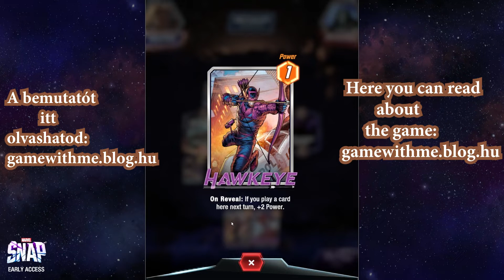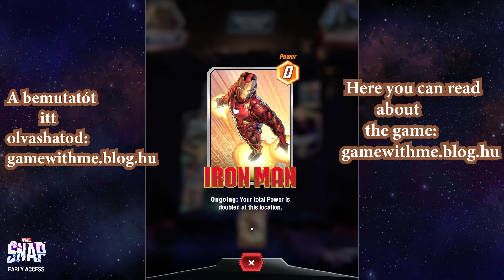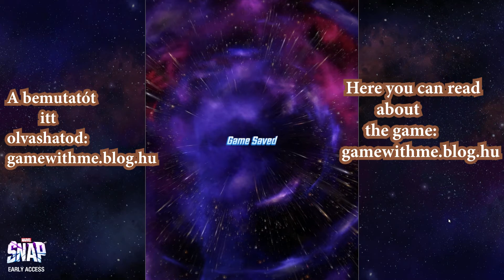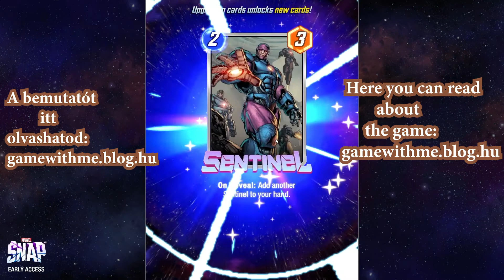Marvel Snap - Bemutató/MarvelSnap - First Look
Sziasztok Srácok!
Marvel Fanok vagytok?! Ha igen, akkor ezzel a játékkal nagyon jól fogtok szórakozni!
Megjelent a MARVELSNAP!

Hi Guys!
Are you Marvel Fan!? If yes, than  this is game will be really enjoyable!  Realease the MARVELSNAP